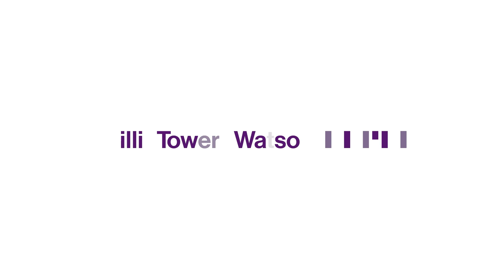Navigating the Omicron wave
The Omicron wave and promising COVID-19 oral drugs may finally help us get onto the pandemic exit ramp. Dr. Jeff Levin-Scherz shares helpful information for employers as they navigate the evolving COVID-19 landscape. Explore the series: